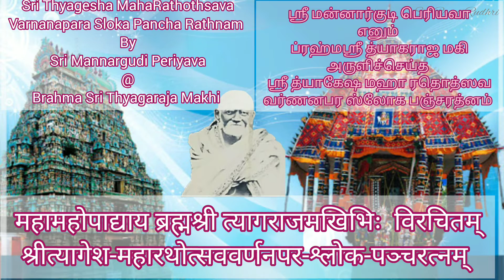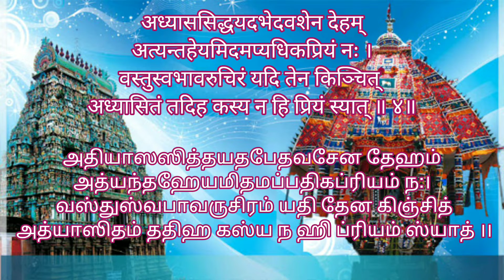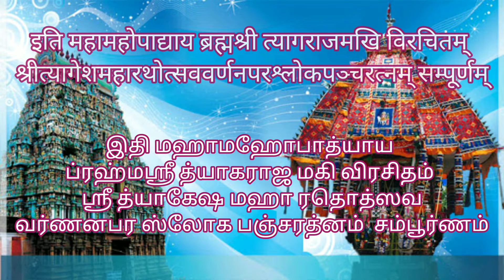Sri Thyagesha MahaRathothsava Varnanapara Sloka Pancha Rathnam / Mannargudi Periyava / Srikrishnan.